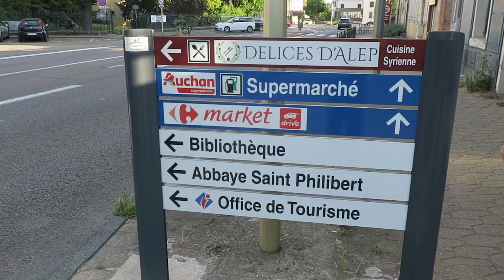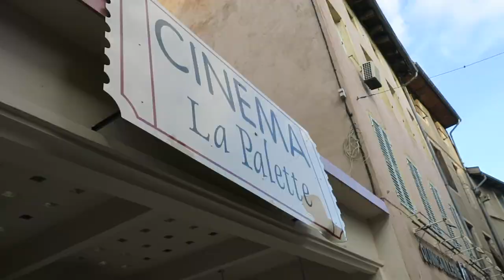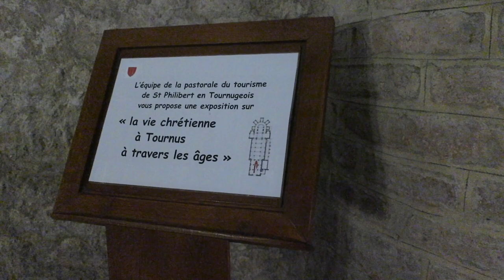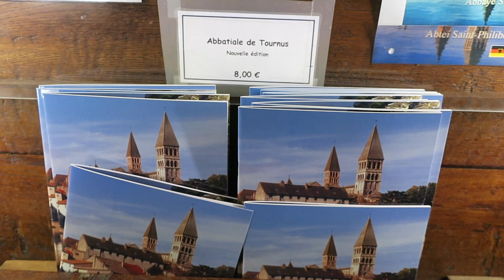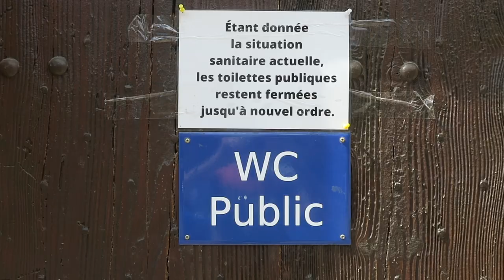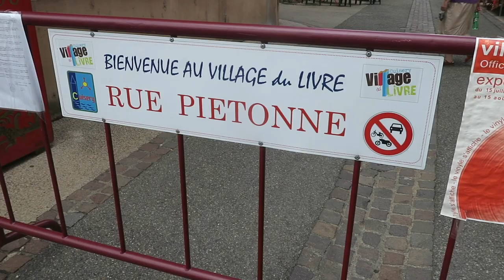Journal filmé 344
Avec : Ernest,Jacqueline et Nathalie de la Cotte, Jacques Donjon et Colette Houtmann